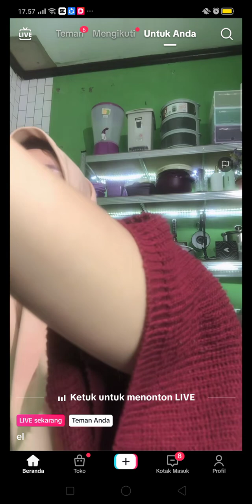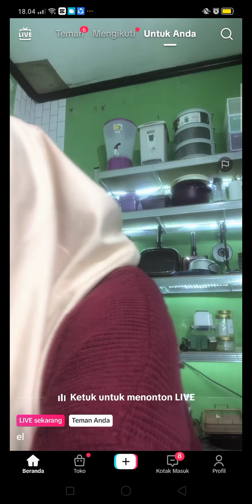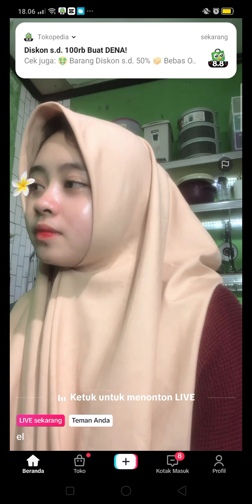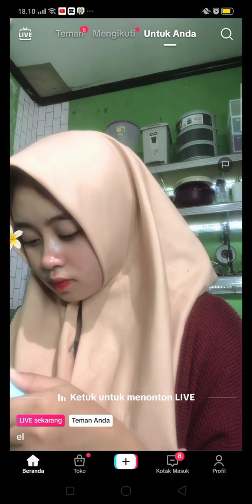live neng sela gemoy mungil